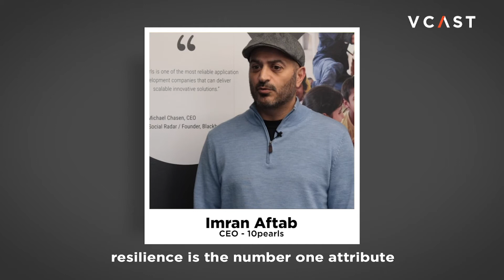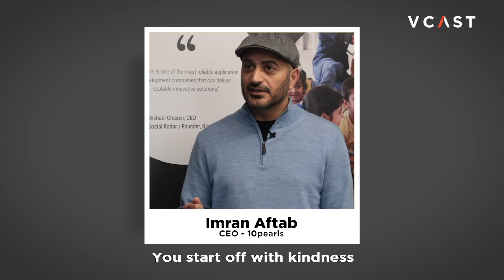COVID19: Responding with Resilience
As we deal with challenges to life and livelihood in the wake of COVID-19, it is okay to be uncertain about what lies ahead. Here are a few thoughts from some of our well-wishers on how we can best respond.

To explore stories on inspiring personalities and professionals, who have left a major impact on our world, visit our